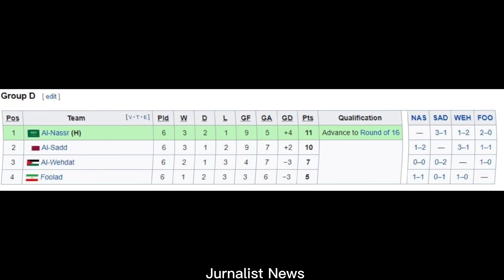AFSONAVIY XAVI OʻZBEK KLUBI AGMK GA MUROJATI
tarixiy_gollar XAVI ERNANDES OʻZBEK KLUBIGA NMA DEB MUROJAT QILDI